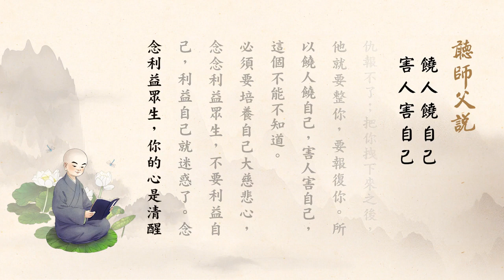聽師父說有聲書 096 饒人饒自己，害人害自己